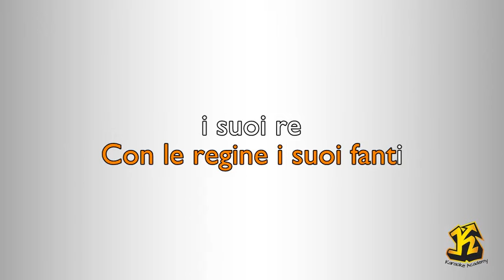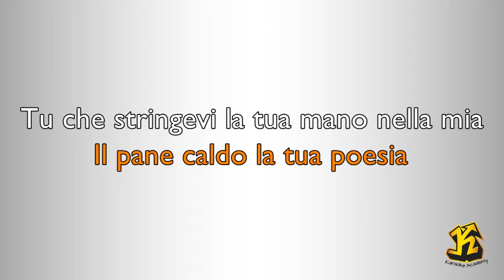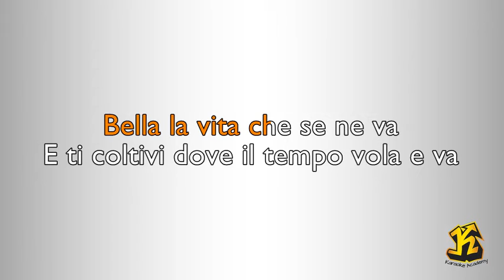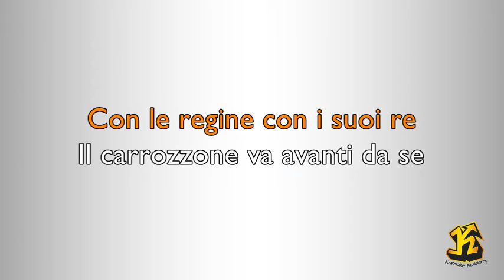Renato Zero - Il Carrozzone ( Versione Karaoke Academy Italia)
(FRANCA EVANGELISTI, PIERO PINTUCCI)
Universal Music Group Publishing